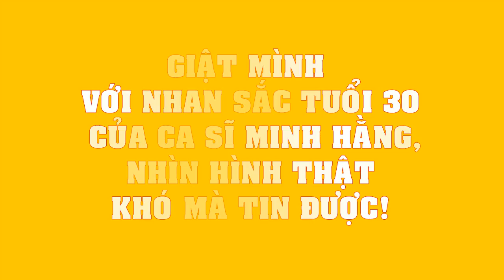GIẬT MÌNH với nhan sắc tuổi 30 của ca sĩ Minh Hằng, nhìn hình thật khó mà tin được!